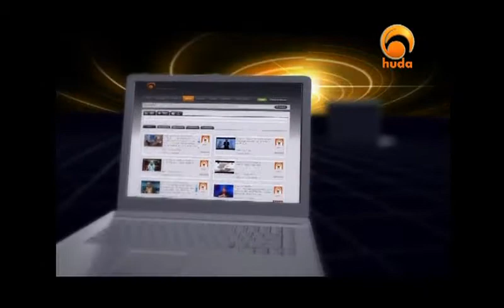Ather Khan 6